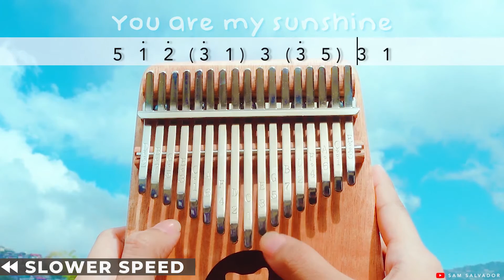You Are My Sunshine Kalimba Tutorial for Beginners with Tabs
You Are My Sunshine Kalimba Tutorial with Easy Tabs. Learn the classic song "You are my Sunshine" on the kalimba with this easy-to-follow video tutorial. This is a great practice to improve your kalimba playing. I hope you enjoy!

🎧m u s i c 🎧
Song: You Are My Sunshine
Original Artist: Johnny Cash

🎹1. KALIMBA
Zany Wooden Kalimba
8 Key Kalimba

🎤2. MICROPHONE
Blue Yeti

📷3. CAMERA
Canon 90D